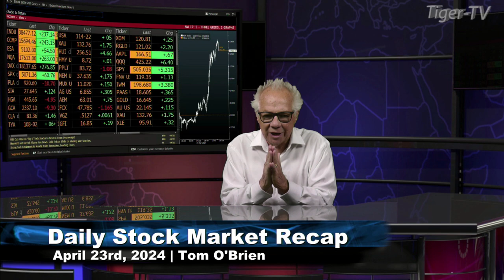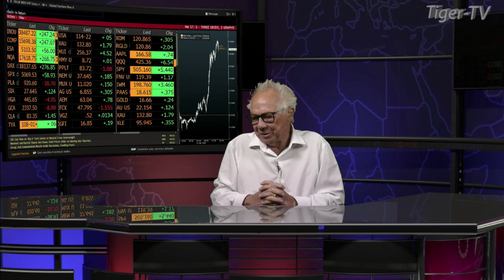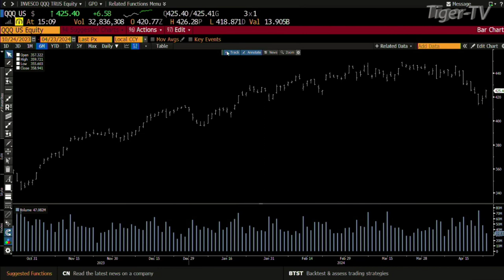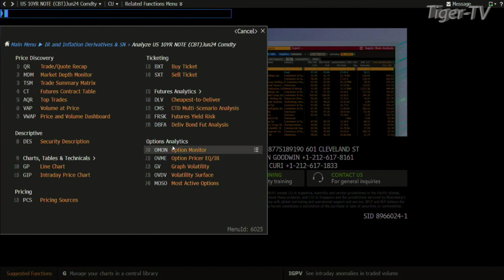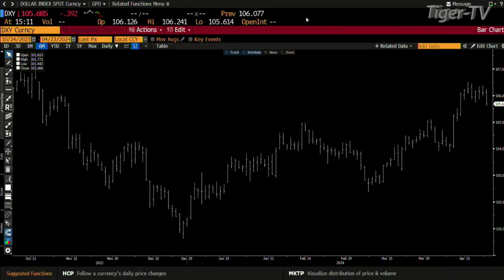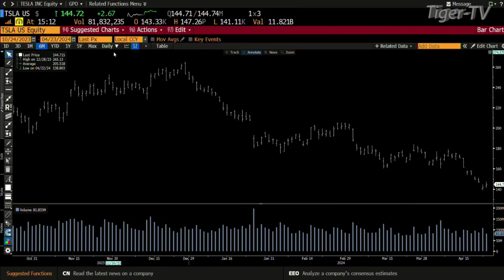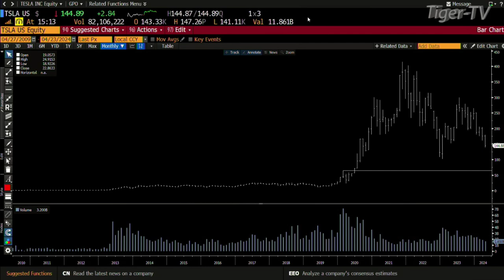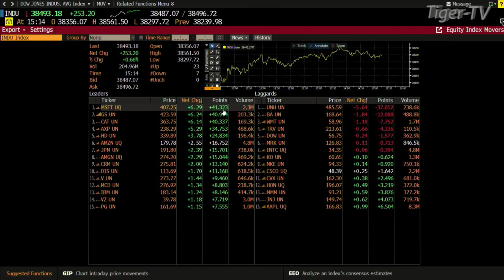April 23rd Daily Market Recap - 2024